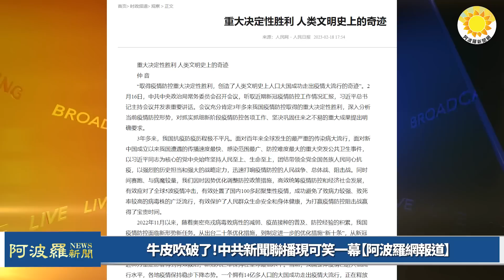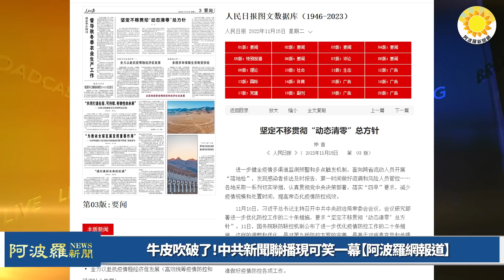🔥牛皮吹破了！中共新聞聯播現可笑一幕；前線嚴重缺兵! 6萬烏克蘭女兵上戰場 卻領不到適合裝備；台灣日益重要 外媒爆拜登指派親信接掌AIT主席【阿波羅網AM】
⏰00:00 摘要
⏰00:32 牛皮吹破了！中共新聞聯播現可笑一幕【阿波羅網報道】
⏰03:14 前線嚴重缺兵! 6萬名烏克蘭女兵上戰場 卻領不到適合裝備
⏰05:34 台灣日益重要 外媒爆拜登指派親信接掌AIT主席